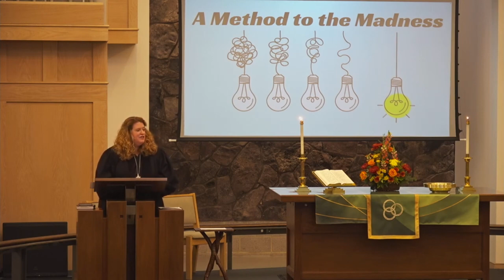"Three Simple Rules" Sermon | Centreville United Methodist Church